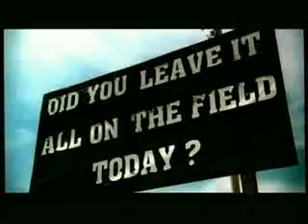Brooke Hogan- "Everything To Me" Music Video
The following video, music video was choreographed by Glenn Douglas Packard of Tattooed Angels. Please visit sites for more information and project queries.